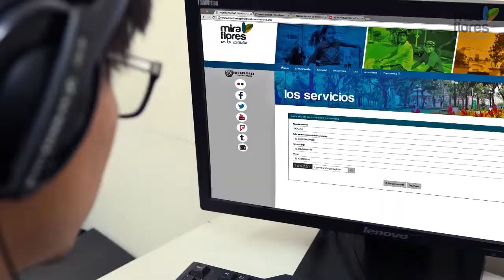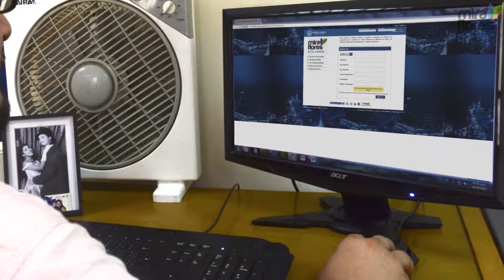Miraflores obtiene Premio CAD 2017 por Plataforma de atención al ciudadano 2.0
Una vez más, las iniciativas de Miraflores resaltaron entre las 223 Buenas Prácticas en Gestión Pública que postularon al premio CAD 2017.